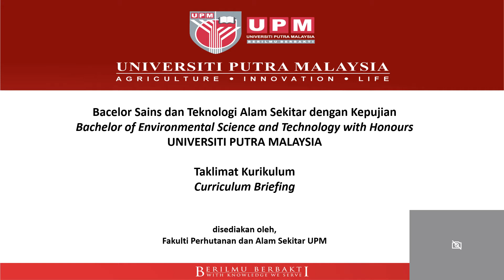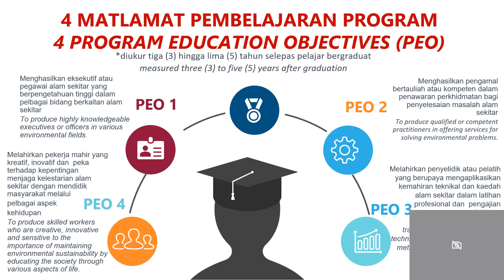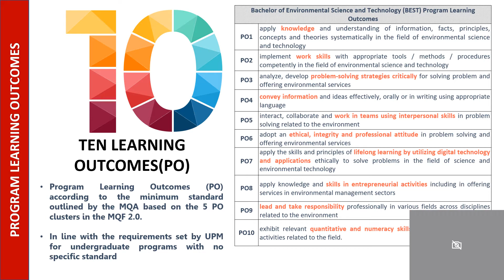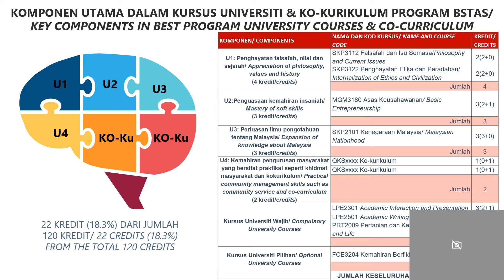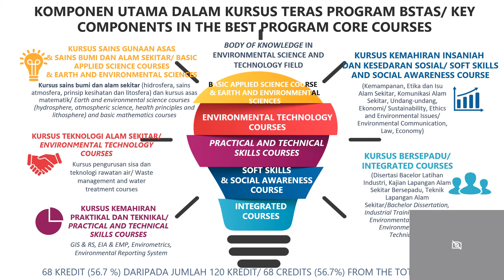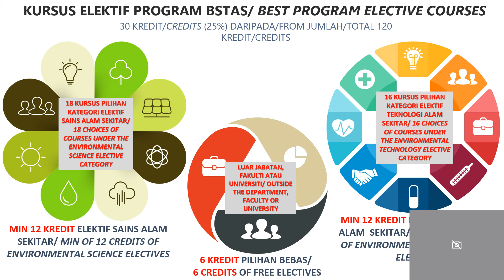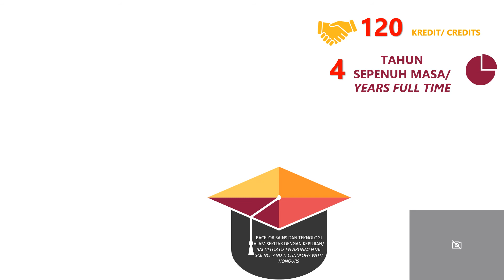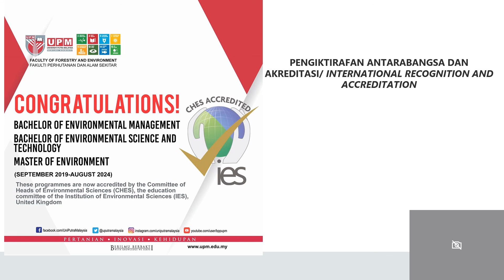Bachelor of Environmental Science and Technology Program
An introduction to Bachelor of Environmental Science and Technology Program